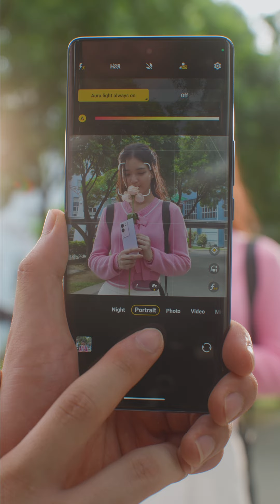VIVOV29 Pink Main 281123 FINAL